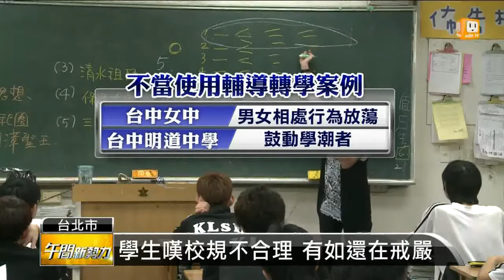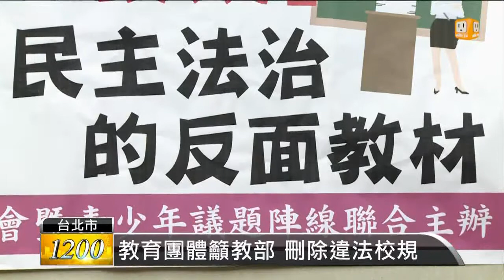【2013.11.19】教育團體痛批 離譜校規違人權 -udn tv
新北市竹林高中為了讓學生遵守校規，竟然以200元的鼓勵金，鼓勵同學多多檢舉違法校規的學生，讓教育團體實在是看不下去，經過追查各校的校規後，發現還有不少名校的校規非常離譜，例如被發現幫同學傳遞情書，或者在路邊攤買零食吃，都有可能會被學校懲處，讓教育團體痛批，這嚴重的影響學生的基本人權。